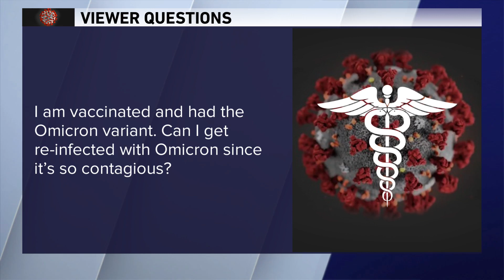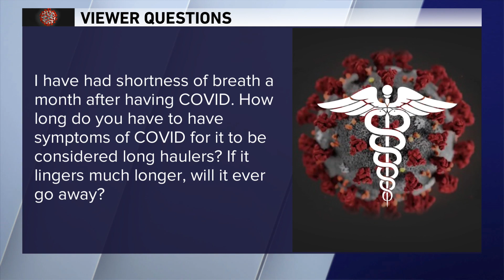'Can I get re-infected with omicron?' Dr. Murphy answers viewer COVID-19 questions 1/24